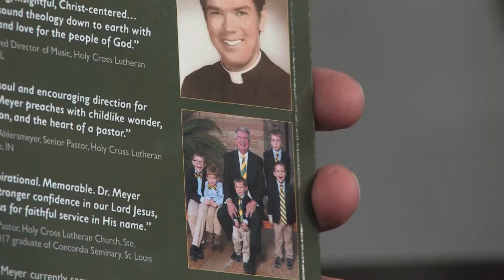Word Alive! with Dr. Dale A. Meyer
Concordia Seminary, St. Louis President Dr. Dale A. Meyer discusses his new book, Word Alive!, with Dr. David Schmitt, the Seminary’s Gregg H. Benidt Memorial Professor of Homiletics and Literature. From the pulpits of small country churches, large urban congregations and the Seminary chapel — and across the airwaves as Speaker of The Lutheran Hour, Meyer has been bringing God’s Word to the people for more than 40 years. Word Alive! is collection of 52 inspirational sermons, spanning decades of Meyer’s ministry. Each of the 52 weeks in Word Alive! features a powerful sermon, questions for further reflection and discussion and a personal retrospective written by Meyer. The book is available for purchase from Tripillar Publishing